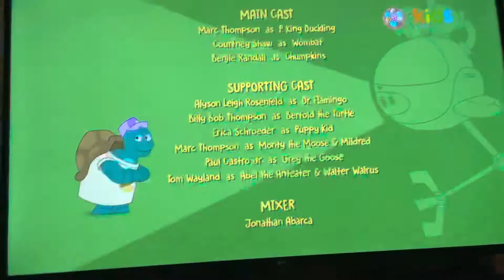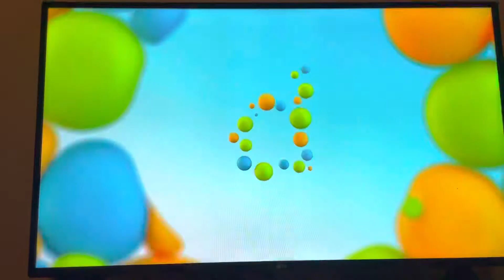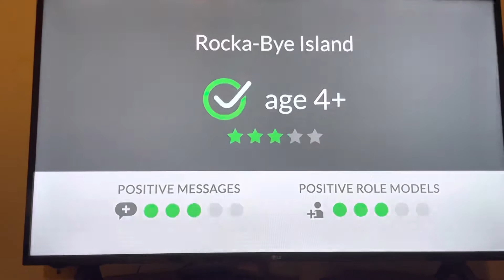Kids Street - Commercial Break - #13 (April 16, 2022)